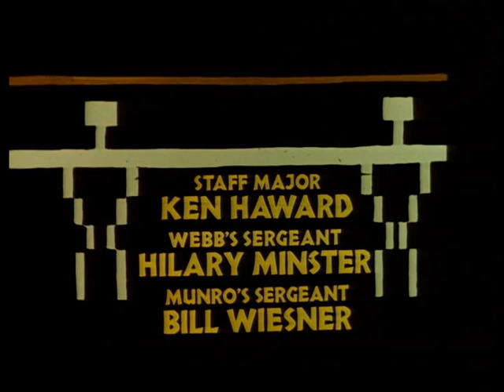Der Letzte Mohikaner S01E01 German